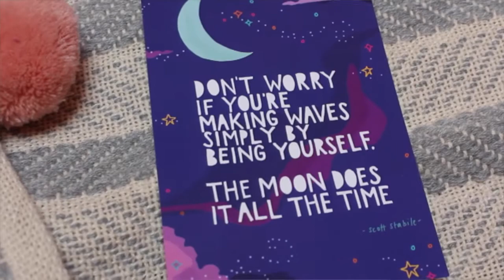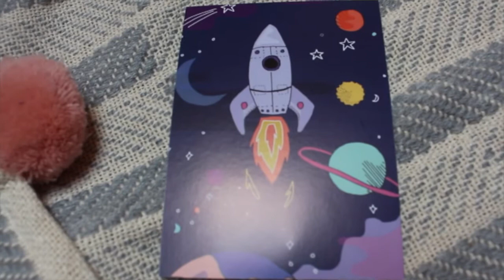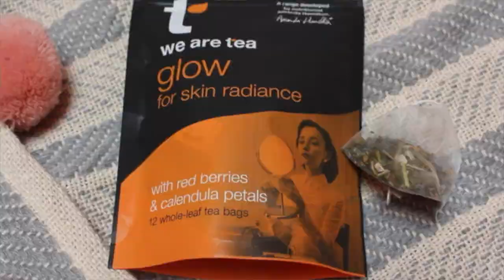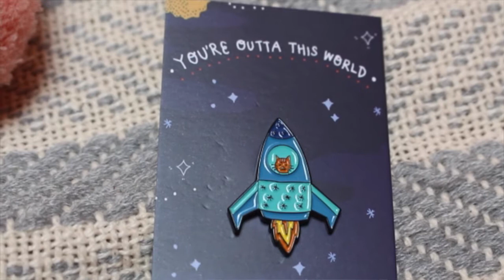☾ SELF CARE BOX // BLURT BUDDY BOX UNBOXING ☾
I'm so excited about this months buddy box! SO MANY COOL THINGS! Thank you blurt